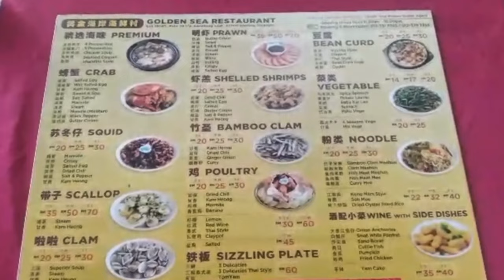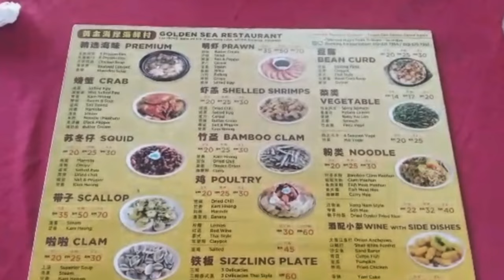Tanjung Rhu, Sepang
We were relaxing at Tanjung Rhu, Sepang. The atmosphere was great and we had some friends there too. It's a great place for camping, fishing or just having a picnic.

When the tide was going down, we noticed something in the water. As the tide got lower, I went to have a closer look and discovered a car was in the water. Couldn't get more info on how it got there.